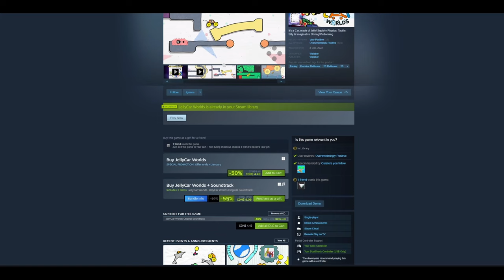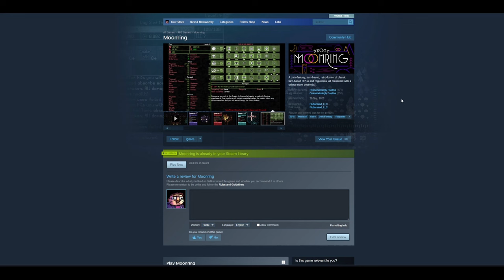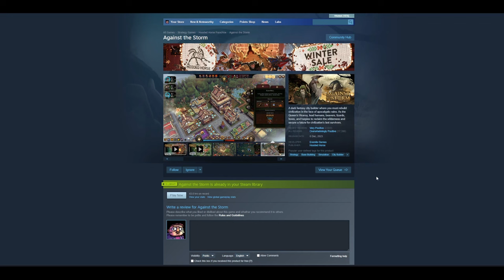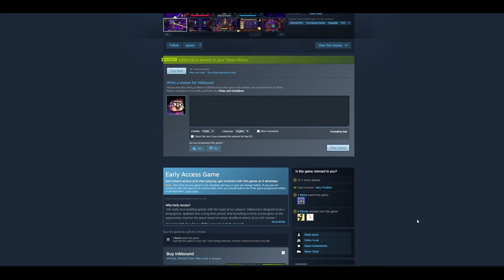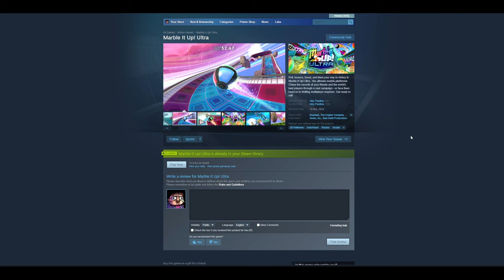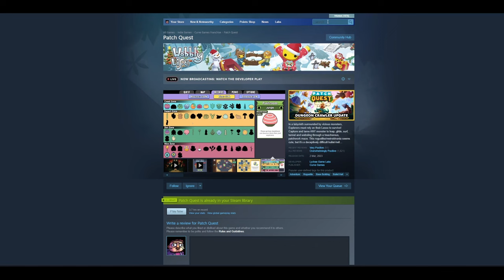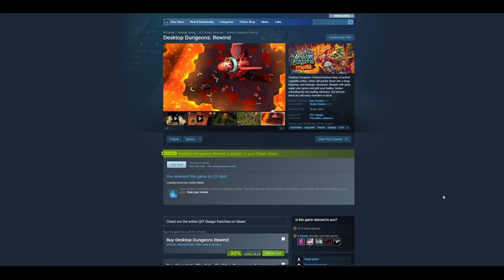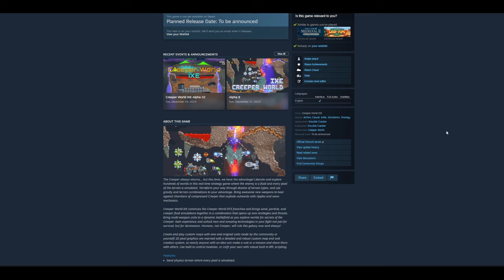Games Recommendation 2023